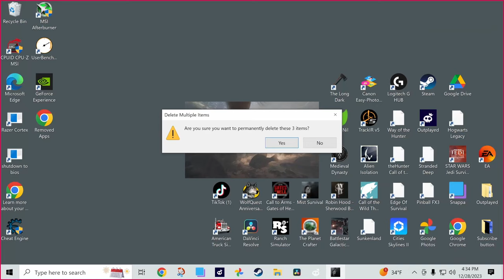Mist Survival - Episode 26 - Back to the old Mine, How I got in the cage room.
Mist Survival - Episode 26 - Back to the old Mine, How I got in the cage room. I will show you how to get into the Old mine cage room.